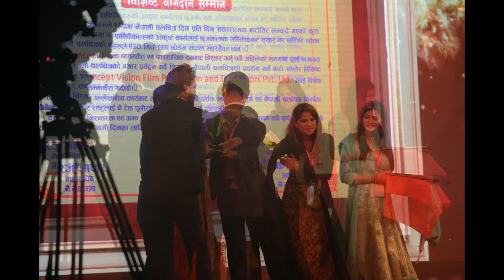NEFTA Film Award 2016 in Photos